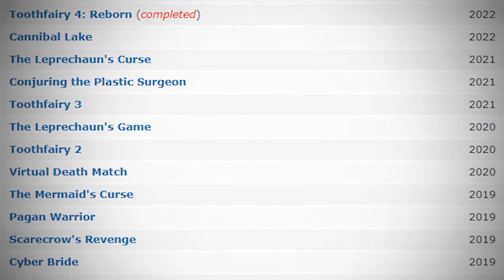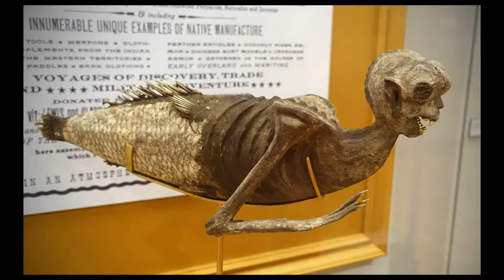I'd Buy That For a Dollar Episode 1: The Mermaid's Curse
J from B-Movie Mania does a deep dive into the Mermaid's Curse. Well...sort of deep. There's a lot of mermaid and siren breakdown. Anyway, it cost $1.00.